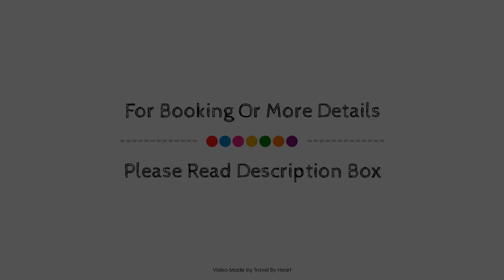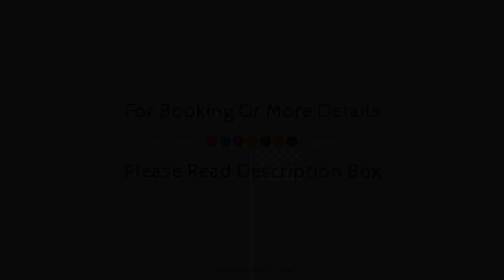AC Hotel Badajoz, Spain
About Property:
Ideally located in the prime touristic area of Badajoz, AC Hotel Badajoz promises a relaxing and wonderful visit. The hotel has everything you need for a comfortable stay. To be found at the hotel are free Wi-Fi in all rooms, 24-hour front desk, facilities for disabled guests, luggage storage, car park. Comfortable guestrooms ensure a good night's sleep with some rooms featuring facilities such as linens, locker, mirror, slippers, separate living room. To enhance guests' stay, the hotel offers recreational facilities such as fitness center, steamroom. AC Hotel Badajoz is an excellent choice from which to explore Badajoz or to simply relax and rejuvenate.
Searching For
1. AC Hotel Badajoz
2. AC Hotel Badajoz Virtual Tour
3. AC Hotel Badajoz Rooms
4. AC Hotel Badajoz Amenities
5. AC Hotel Badajoz Videos
6. AC Hotel Badajoz Offers
7. AC Hotel Badajoz Deals
Audio Credit:
Track Title: Reasons To Hope
Artist: Reed Mathis